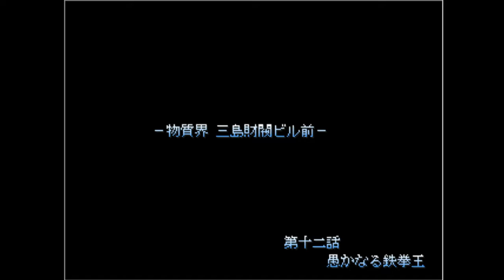【のび太戦記ACE】のび太がRPGしてドラクエする伝説のゲーム【実況プレイPart17】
どうもあの日のBOYです。今日は少しだけ動画が長くなってしまった、、、無念。。。

今日の動画は【のび太戦記 Anotoher century‘s Episode】の続きでございます。ついに噂のあの男が登場！？その名は、、、

今日の一言日記　明日から僕にとってはまた地獄が始まるのであります、、